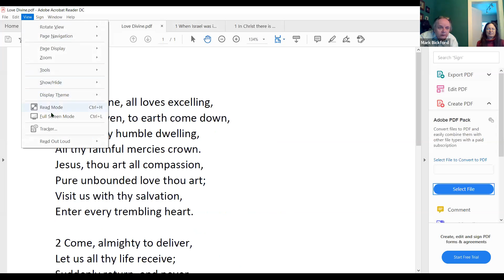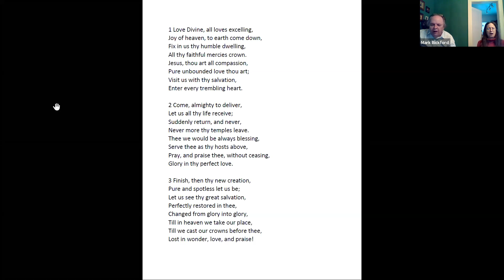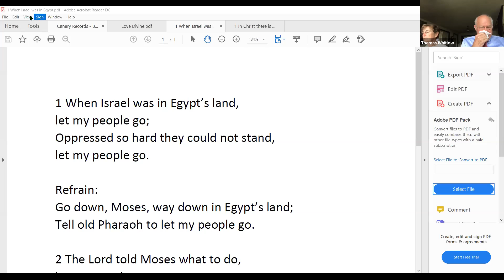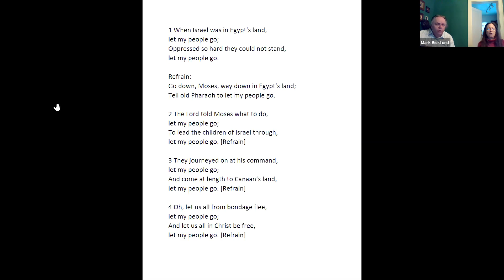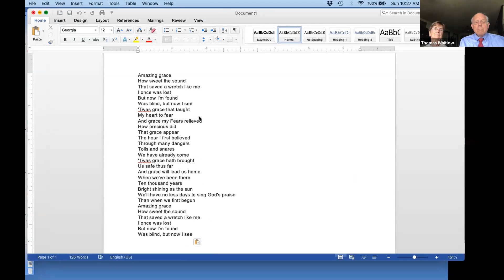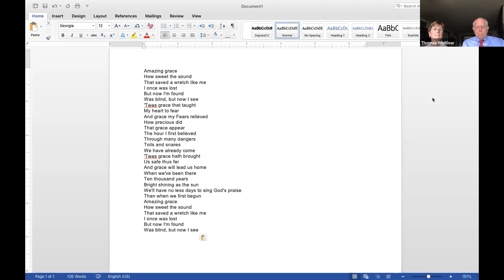Church of the Epiphany Morning Prayer, Rt. 2, 9/13/20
Morning Prayer with the Church of the Epiphany, Trumansburg, NY.